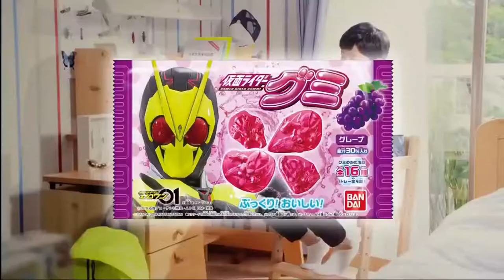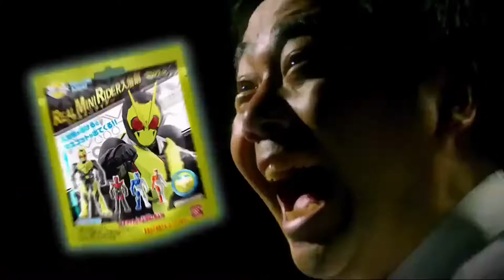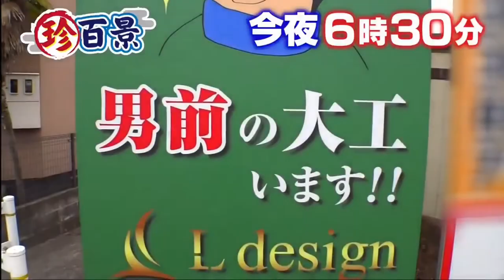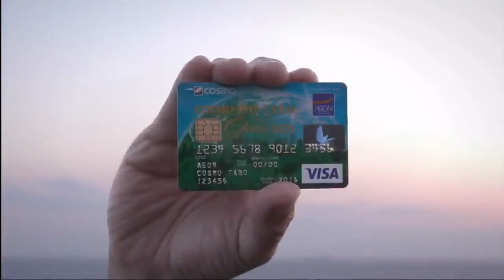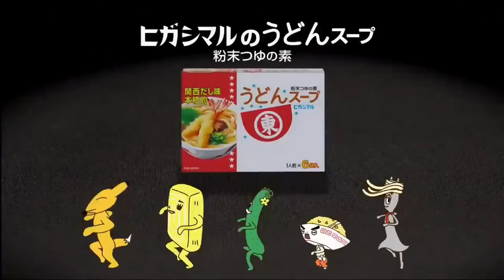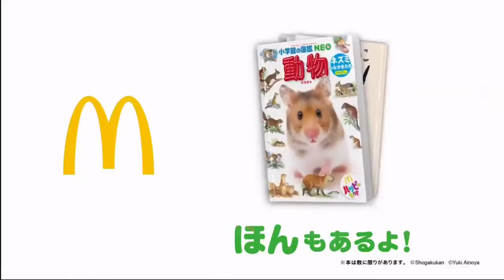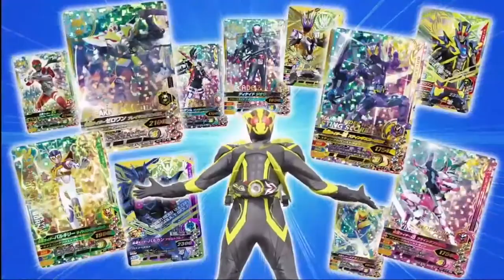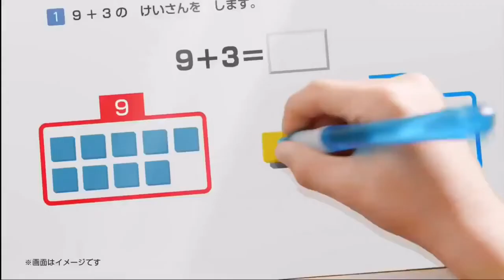スーパーヒーロータイム2020年2月2日で流れたCM